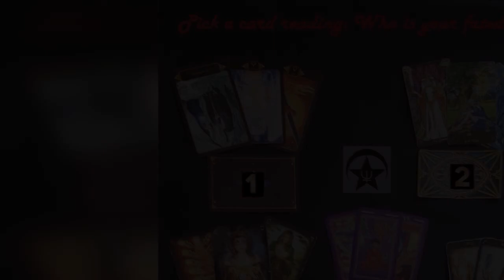Pick a card reading: Who is your fated lover?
Thank you so much for listening, for all your love and support and a very special thank you to everyone who donated, my I wouldn’t be able to be here and do this reading without your help!
May Venus shine her light upon your souls and guide you to the love of your dreams!

Time Stamps:
Intro 00:00
Pile 1  3:11
Pile 2  19:55
Pile 3  35:29
Pile 4  50:31
Pile 5  1:01:19